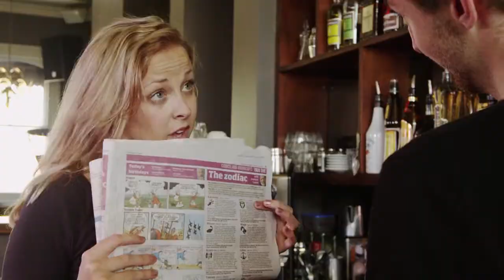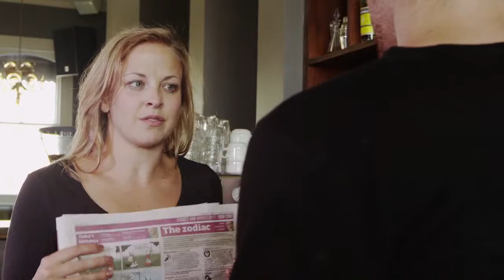Mr Perfect's Apprentice - At First You Don't Succeed- 2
At First You Don't Succeed by Dylan Henry, follows the Sex and the City-style adventures of Mr Blake Pritchard.

In #1 of the Mr Perfect's Apprentice eSeries, Blake undertakes one of the more awkward scenarios experienced by young (and not-so young) adults: the first date. A wonderful combination of stream-of-consciousness prose and dramatised motion video inserts.